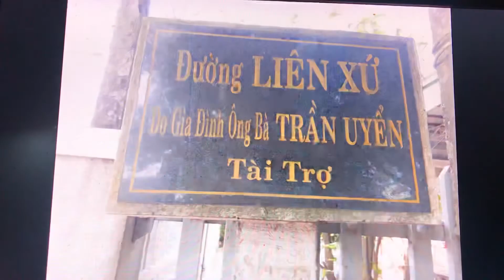SỐNG KHIÊM NHƯỜNG - Lm JB Nguyễn Minh Hùng suy niệm Chúa nhật XXII thường niên năm C